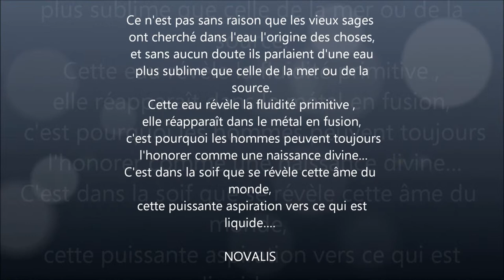Du rocher.............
Land art pierre seche,Selon le type de relation consciente que l'on cultive avec le lieu, son espace, l'environnement physique se manifeste à notre regard tout autrement, ainsi, de manière nouvelle, celui-ci révèle son arôme singulier de l'"Existence". Une sensibilité intelligente advient et semble échapper à toute mesure, tout mot, concept ou autre forme subjective du temps.
Tout est déjà là, présent , si bien que, plus nous retrouvons un état de simplicité silencieuse,  autant de possibilités créatrices s'offrent à notre observation...
 T.Carbonell